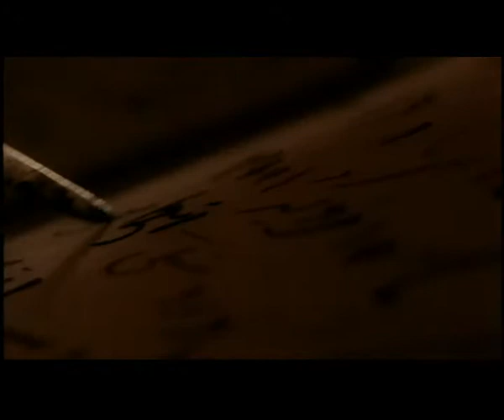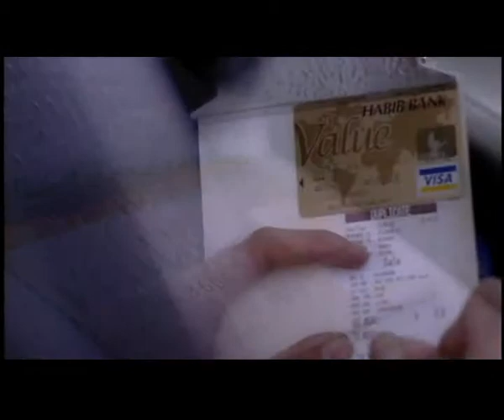Habib Bank Value Visa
Dir: JAMI
Azadfilm Company (Pvt) Ltd.